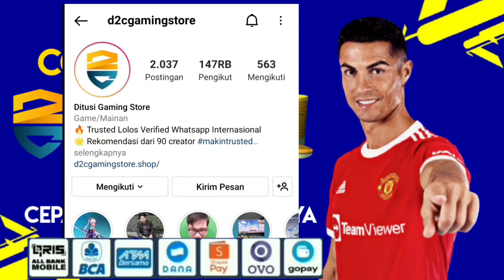trik cara mendapatkan pemain legend petr cech di box draw legends terbaru pes 2021 mobile